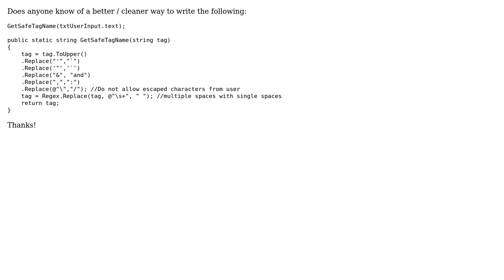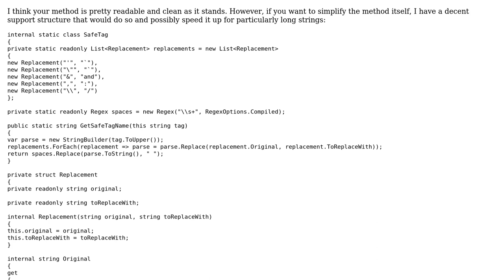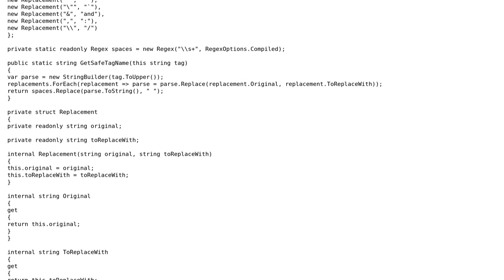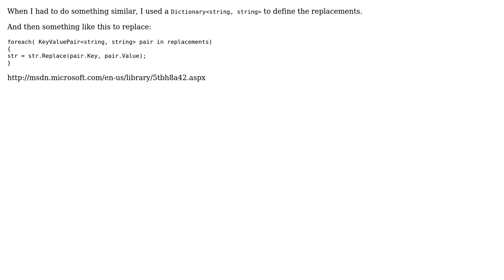Code Review: Regular Expression replace specific characters (3 Solutions!!)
Code Review: Regular Expression replace specific characters

With thanks & praise to God, and with thanks to the many people who have made this project possible! | Content (except music & images) licensed under CC BY-SA | Music | Images & others | With thanks to user Todd user Jesse C. Slicer user Elian Ebbing user ANeves and the Stack Exchange Network Trademarks are property of their respective owners. You are responsible for your own actions.